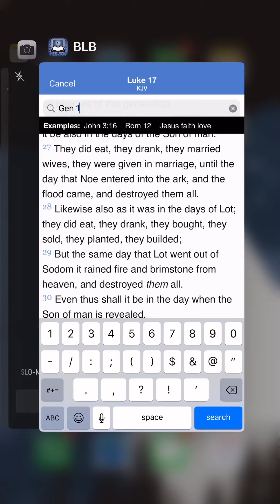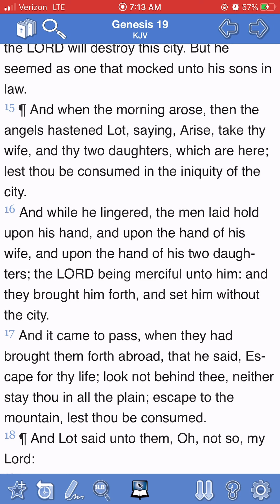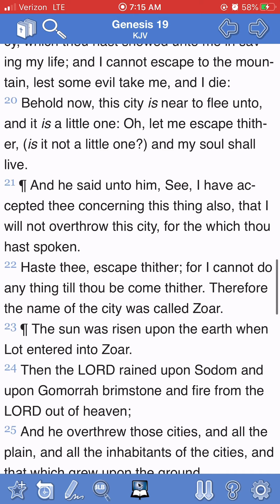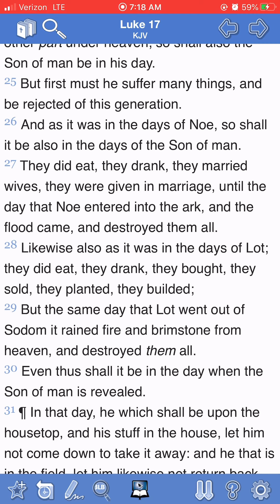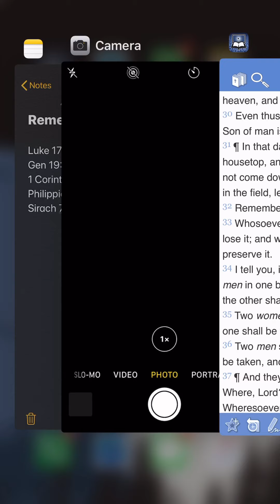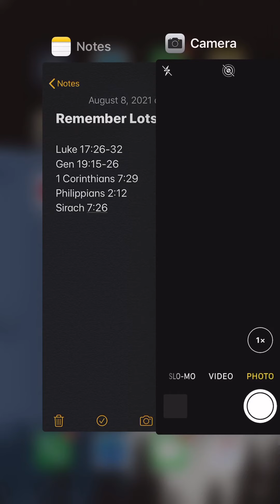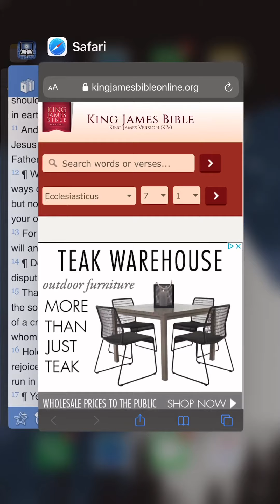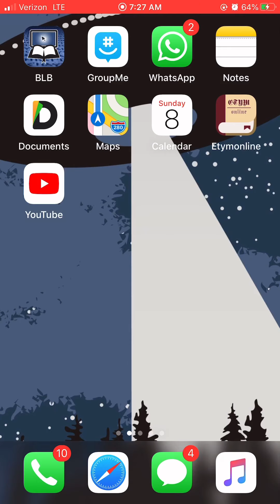Remember Lot’s Wife !!